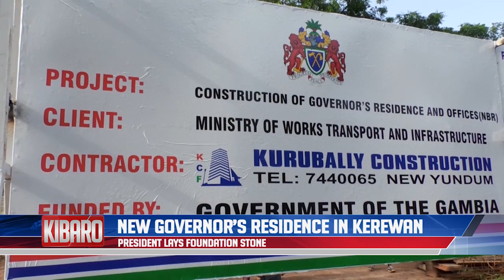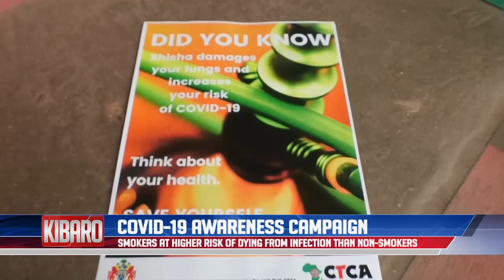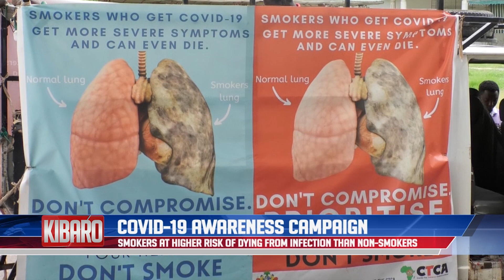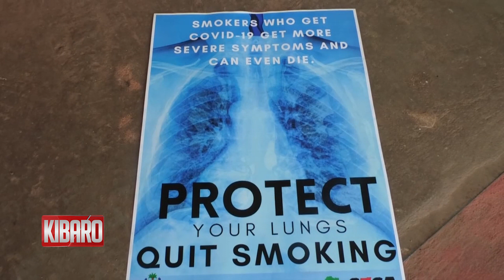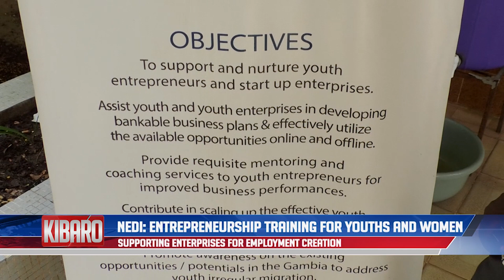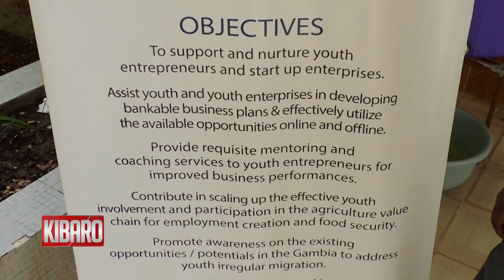QTV NEWS IN MANDINKA 29.09.2020